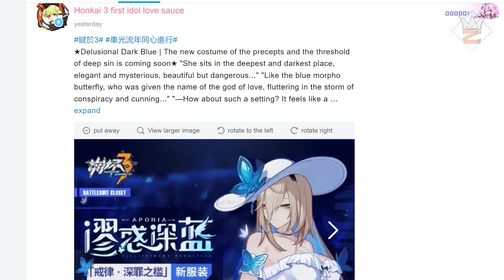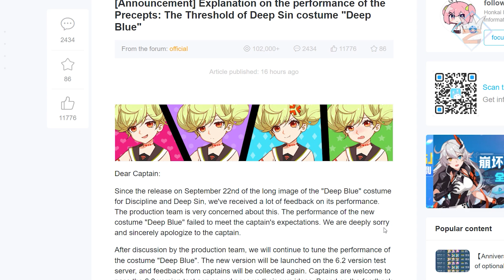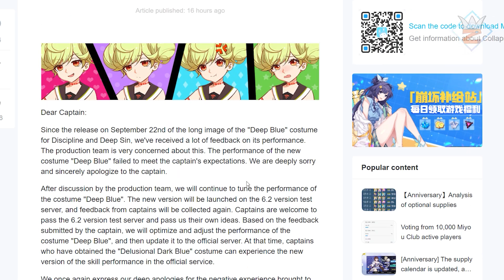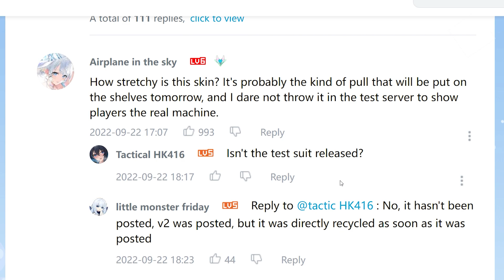Player China Ngamuk", Mihoyo pun ketar ketir karna hal ini...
Gimna gaes pendapat kalian?